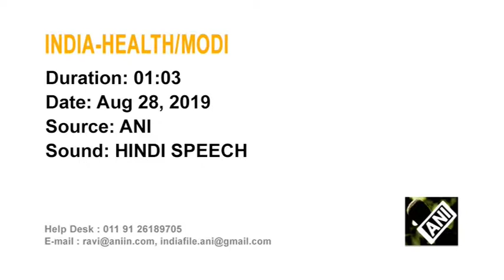29 Aug, 2019 - India's Modi launches fitness movement in New Delhi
29 Aug, 2019 (ANI) - India's Modi launches fitness movement in New Delhi